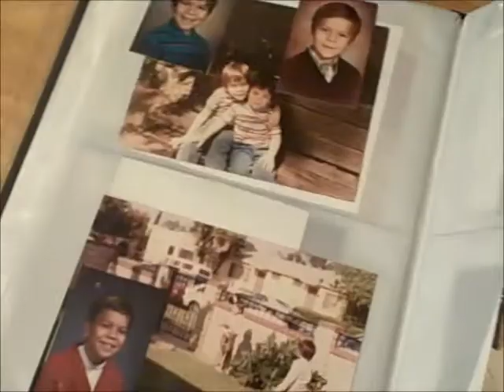Tim Gutowski is Thankful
The always witty and charming SPHS student Tim Gutowski shares what's he's thankful for this holiday.